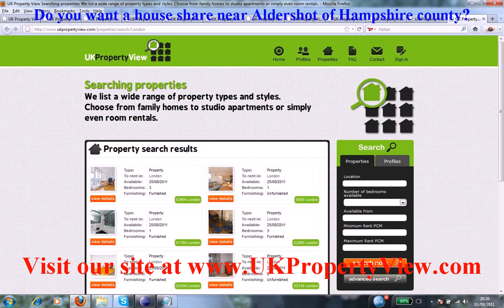House Share Aldershot | Roommates Hampshire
Do you want a house share near Aldershot of Hampshire county?. Are you a potential room mate and want to find similar people close to, Aldershot then ukpropertyview can help you with this. We have many properties, rooms, flats, and accomodations listed now near Aldershot and you can rent or buy house shares or properties when coming to visit us at our offices. We have made many tenants happy near Aldershot.